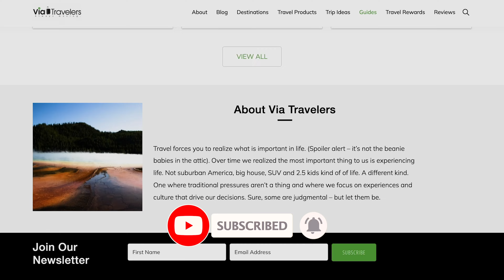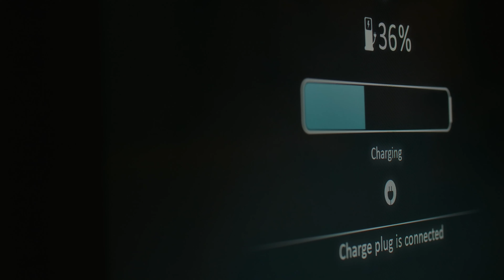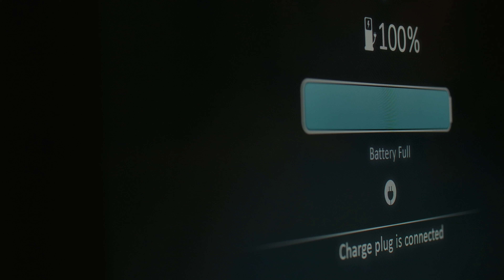How to Take a Road Trip in a Tesla EV: 1,600 Miles to Cali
And these days, taking one in an electric vehicle has never been easier! In this video, I share the top tips for planning and taking an EV road trip so you can enjoy all the benefits they offer.

The best road trip with an electric vehicle is one that is filled with adventure and new experiences. Make sure to plan your route ahead of time and take into account the charging stations that will be available along the way.

You'll also want to pack plenty of snacks and drinks to keep you energized during your journey. Enjoy the scenic views and stop at interesting landmarks along the way. Most importantly, have fun and take your time!

Electric vehicles have a long and interesting history. The first electric car was built in 1828 by Scottish inventor Robert Anderson. These early electric cars were powered by batteries, and they were quite popular in Europe and the United States. However, the invention of the gasoline-powered car in the late 1800s led to the decline of electric vehicles.

It wasn't until the early 2000s that electric cars began to make a comeback. Thanks to advancements in technology, electric cars are now more efficient and affordable than ever before. They offer a number of benefits, such as reduced emissions and fuel costs. So if you're looking for a greener, more affordable way to travel, consider taking an electric road trip!